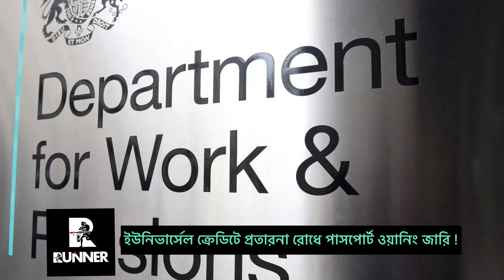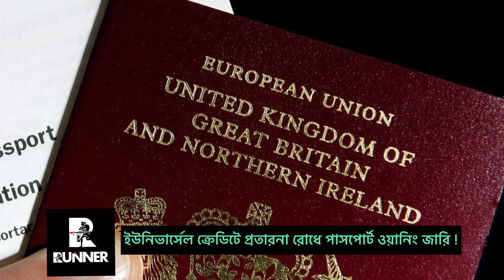ইউনিভার্সেল ক্রেডিটে প্রতা*রনা ঠেকাতে যা করছে সরকার | Runner Tv | Rumana Rakhi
ইউনিভার্সেল ক্রেডিটে প্রতা*রনা ঠেকাতে যা করছে সরকার